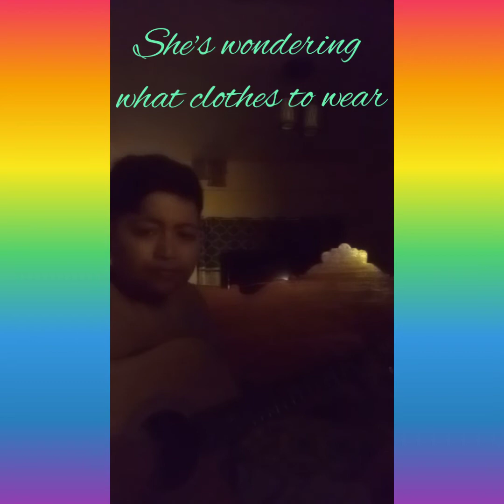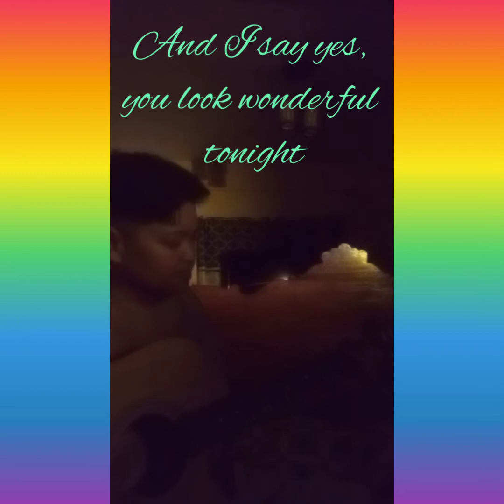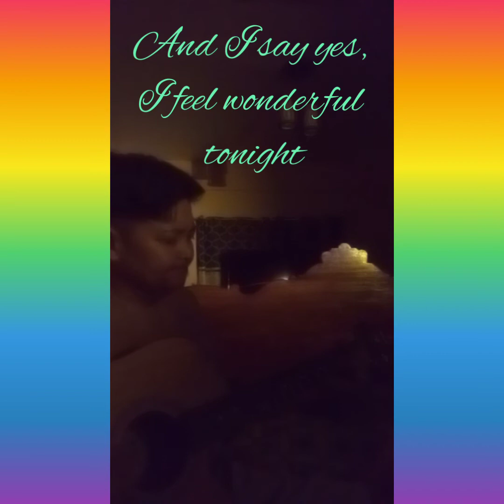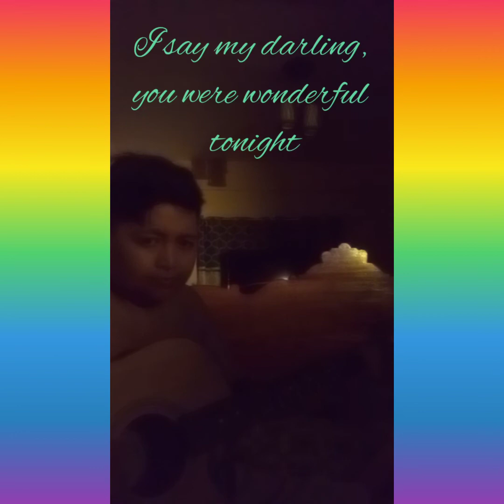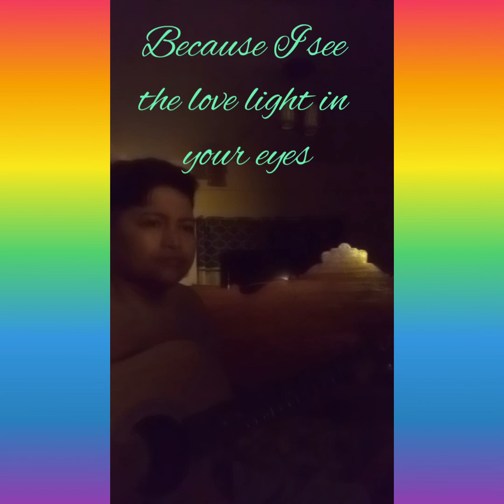Wonderful Tonight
Hi guys! Stay at Home, keep safe & healthy!  Right handed guitar solo with lyric. Enjoy watching my Channel!